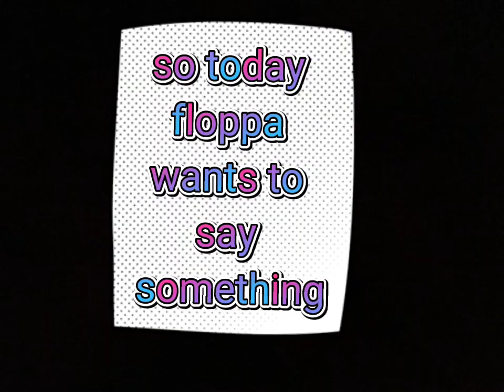thanks for your support